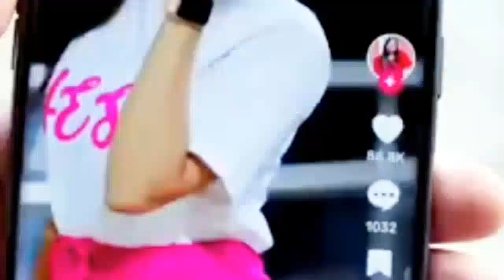ASHA SHE Busy Fun Ltd Entertainment Top Funny Video Best Comedy in 2022 Episode 198 By Busy Fun Ltd